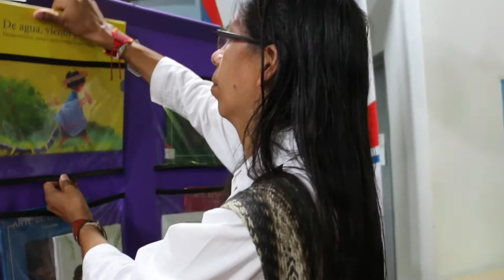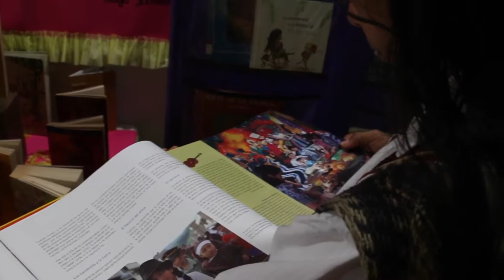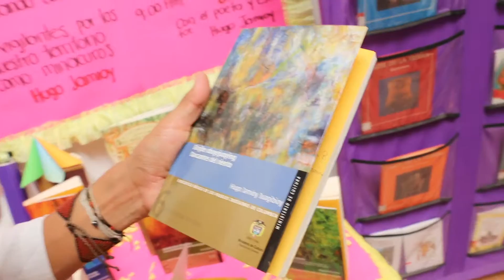Hugo Jamioy visitó la biblioteca pública de San vicente del Caguán